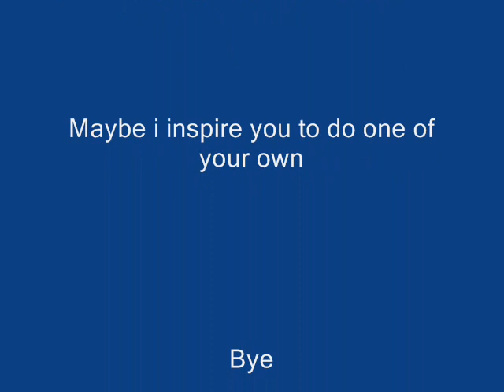Bands A- M part 1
This is all the bands begin with A to M that i like.
The Bands are:
A (Going to See Live)
The academy Is
AFI
The Afters
Aiden
Alien Ant Farm
The All American Rejects
All Time Low (Seen Live)
Allister
The Almost
Aly & Aj
Amber Pacific
American Hi-Fi
Anberlin
April Sixth
Armor For Sleep
Army Of Freshmen
Ash
Ashley Tisdale
Audiovent
The Audition (Seen Live)
Automatic Loveletter
Avenged Sevenfold
Avril Lavigne
Billy Ray Cyrus (2 Songs)
Billy Talent
The Blackout (Seen Live)
The Blank Theory
Blink 182
Bowling For Soup (Seen Live)
Boy Hits Car
Boys Like Girls
Breaking benjamin
The Cab
Cartel
The Click Five
Cold
Creed
Crossfade
Danger Is My Middle Name
Dead Poetic
Demi Lovato (Maybe i might be Seeing Live)
Drake Bell
Emanuel
Emily Osment
Every Avenue (Seen Live)
The Exies
Fall Out Boy
Farewell
Feeder
Finch (Seen Live)
FireFlight
FM Static
Foo Fighters
Forever The Sickest Kids (Gonna be seeing Live)
The Friday Night Boys (Seen Live)
Funeral For A Friend
Good Charlotte
Greenday
Halifax
Hannah Montana
Hawk Nelson
Hed P.E
Hey Monday (Seen Live)
Hilary Duff
Hit The Lights
Hoobastank
Incubus
Jacks Mannequin
jimmy Eat World
Just Surrender (Seeing in September)
Kelly Clarkson
Kids In Glass Houses
Kids In The Way
Korn
Less Than Jake
LifeHouse
Lights (Saviour and then some acoustic songs)
Limp Bizkit
Linkin Park
Lit
Lost Prophets (Only a few old ones)
Lustra (1 Song)
Madina Lake
the Maine
Mayday Parade
Mcfly (Seen Live)
Me First And The Gimme Gimmes
Michelle Branch
Miley Cyrus (Seen Live)
Motion City Soundtrack
My American Heart
My Chemical Romance
My Favourite Highway

Copyright to Danger is my middle name for the song swing away for golden days